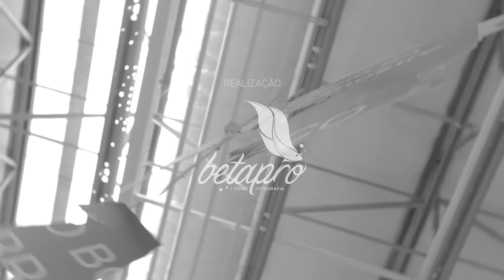Moloko Drive - Sugarplum Fairy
Videoclipe da música Sugarplum Fairy com a banda Moloko Drive, gravado para o projeto Som sem Plugs.
O projeto Som sem Plugs conta com o patrocínio da Cosern Neoenergia através da Fundação José Augusto e a Lei Câmara Cascudo de Incentivo à Cultura do Governo do Estado do Rio Grande do Norte.